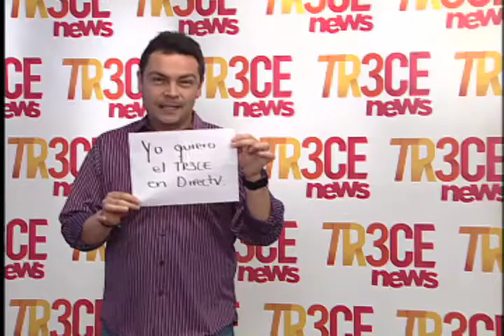ENTRETENIMIENTO: Llega Futbol Ilustrado By Miguelito al CANAL TR3CE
Futbol Ilustrado By Miguelito se titula esta nueva serie animada la cual  se estrenara este 26 de mayo y se emitirá de lunes a jueves a las nueve de la noche, en esta serie veremos historias de los mundiales del fútbol y curiosidades varias, contará un humor agradable originario por Miguelito nuestro presentador, no se lo pierdan esta buenísimo Perrividentes.